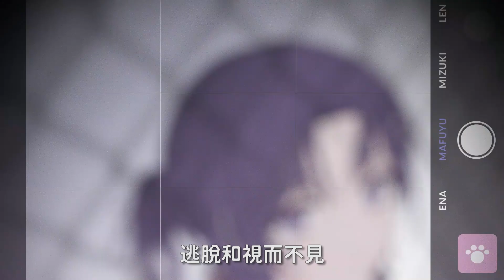【Project Sekai】[中文字幕] キティ / 25時、ナイトコードで。 × 鏡音レン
『キティ』
25時、ナイトコードで。 × 鏡音レン
作詞：ツミキ
作曲：ツミキ

イラスト：スオウ
動画：omu